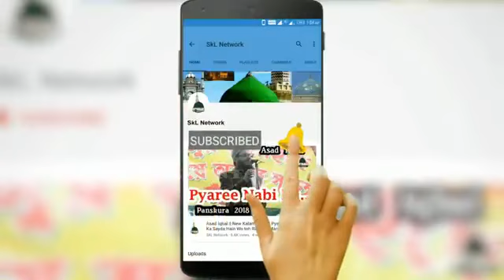Maulana Mufti Salman ajhari ke takrir30, 2023